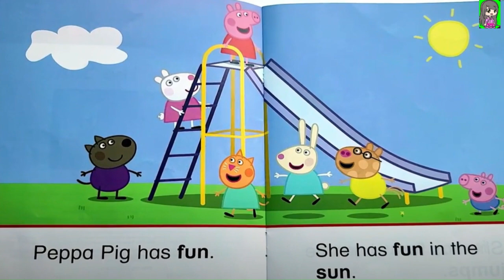Peppa Pig Fun In The Sun Read Aloud Book